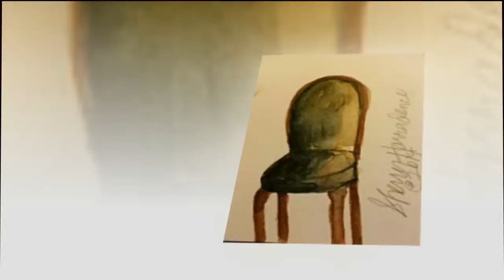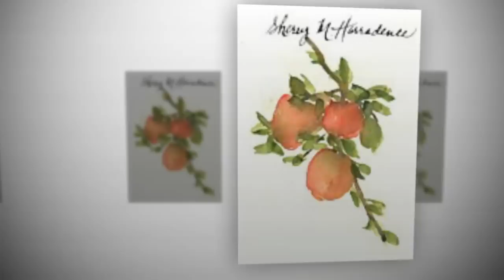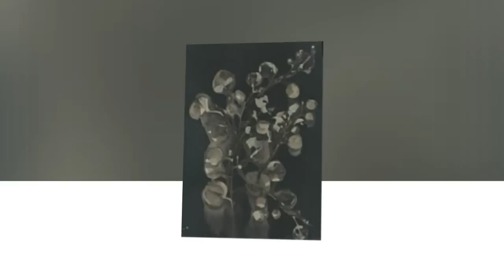Sherry Harradence - Fine Mixed Media Artist and Painter - Kelowna,BC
Sherry Harradence - Fine Mixed Media Artist

Sherry displays a natural talent in the Arts that has been evolving since early childhood. She doodled all over everything in the house and would sometimes be in trouble because of it. Her parents encouraged her to follow her dreams and were very supportive.

While she has had formal training, her style is fresh, unique as well as expressive. Her Mixed Media, Watercolours, Monoprints and Pastel paintings have been published as well as displayed in Private and Corporate Collections in Canada and the USA. She is a busy Real Estate Professional as well as an Art Teacher and enjoys helping others express themselves artisically. Sherry encourages her students to use any of her brushes, supplies and nothing is “off limits” in her studio. As Artists, you need to nurture, feed in order to grow. She feels very blessed, grounded and has a great sense of balance in her life.

Sherry is a proud Canadian, born in Pembroke, Ontario, Canada. Raised in Ontario as well as Western Provinces of British Columbia and Alberta. Her father served in the Canadian Armed Forces and the family moved around the country.

She moved to the US in 1993 to pursue a publicly traded, manufacturing business venture and has stayed here in Arizona ever since. She loves it in the south and feels she has the best of both.

Art /Business Studies Include: Okanagan College, Caribou College, SAIT, Yavapai College, Mesa Community College and numerous workshops in various mediums.

Galleries where I had my work and presently: Scottsdale, Arizona “On The Edge Gallery”
Williams Lake, B.C., Revelstoke, B.C., Calgary, Alberta, Mesa, AZ and Prescott, AZ. Published in Creative Arts Magazines 2001 and up as well as Online Internet.

On a personal note: Lastly, I want to mention my late husband Bruce who was killed in a tragic accident in 2003. He was a great supporter of me and if it wasn’t for him pushing me, I would not be painting today. Poor guy, I took over his basement with presses, kiln’s, ceramics, welding you name it….He finally said that I could not do everything in mediums and that I had to pick one. I picked my Monoprint Press and think of him everytime I use it. He is always with me in my heart and spirits. Thank you and miss you so much.

Type: Painting, Print Making, Mixed Media, Other

Style: Abstract, Impressionist, Still Life, Landscape, Expressionist

Subject Matter: Floral, Flowers, Nature, Landscape, Fruit, Figurative